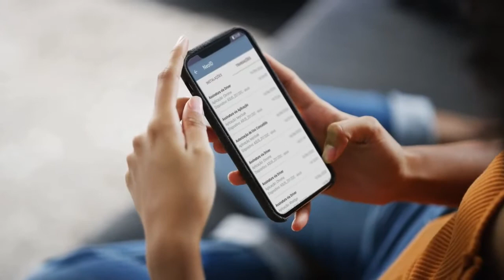Certificado digital em nuvem conheça o NeoID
POR QUE CONTRATAR O NEOID E NÃO UM CERTIFICADO TRADICIONAL?
Combine toda a segurança do certificado A3 com a mobilidade e praticidade do seu celular ou tablet.
Como Adquirir
Integre seu Sistema
Atenção
O Serpro foi o primeiro Prestador de Serviço de Confiança (PSC) autorizado na ICP-Brasil a emitir e armazenar certificados na nuvem.

Ver notícia do site do ITI

Além de ser mais barato que os certificados A3 tradicionais, você pode utilizar o NeoID para assinar documentos armazenados em seu dispositivo móvel forma mais prática, simples e segura.